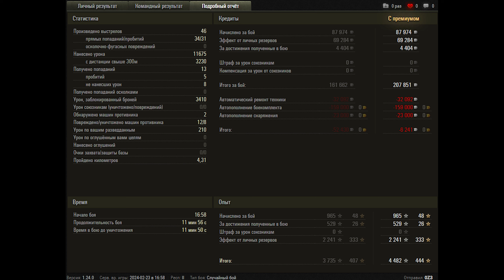World of Tanks M48A5 Patton - 8 Kills 11,7K Damage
Zekin60fps
Wot replays

23.10

M48A5 Patton wot,M48A5 Patton world of tanks,wot M48A5 Patton,world of tanks M48A5 Patton,M48A5 Patton